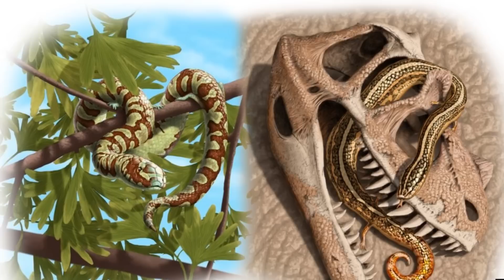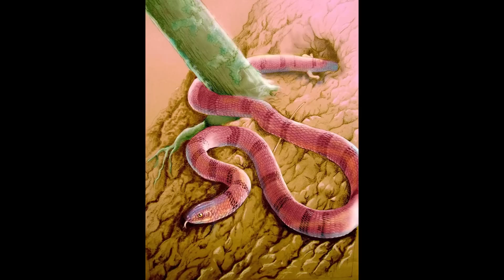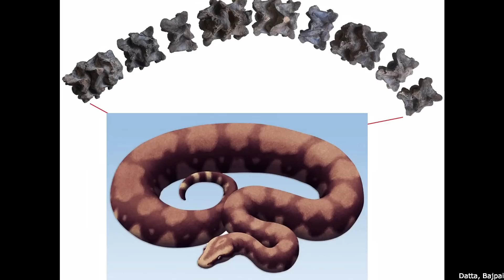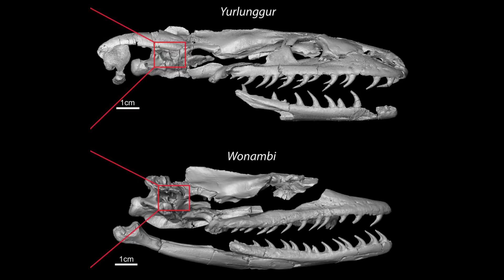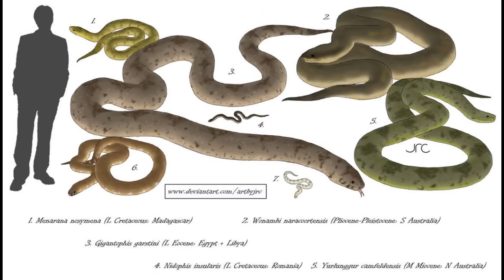The Largest Snakes to Ever Live?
The Madtsoiids were an ancient group of snakes that first emerged during the Mesozoic and persisted in Australia until the Late Pleistocene. Superficially resembling modern constrictor snakes such as pythons and boas, these animals often reached large sizes, with the genus Vasuki indicus possibly being the longest snake to ever live.